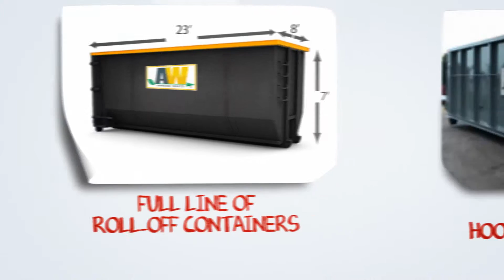Dumpster Rental Anaheim CA | Anaheim CA Dumpster Rental Prices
Affordable front loading dumpsters are ideal for any restaurant, small business and project. They are fully contained, clean and odor free, and can be loaded from the top or either side.

Commercial dumpsters are available vary in size from 2 to 8 yards and can be used for either recycling or garbage. These are useful restaurants, hospitals, apartments, grocery stores and many others businesses. Roll Off Dumpsters
Our low-cost roll off container dumpsters are ideal for all varieties of home renovation, commercial construction, or landscaping project. From 10 yards to 40 yards, roll off dumpsters can take care of any project you have in mind.